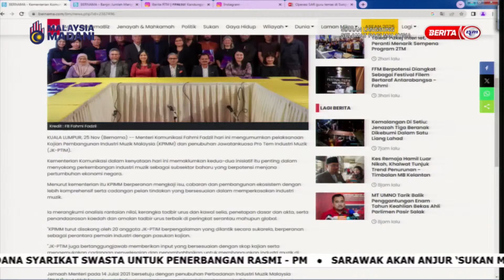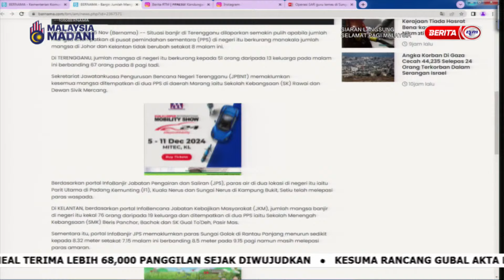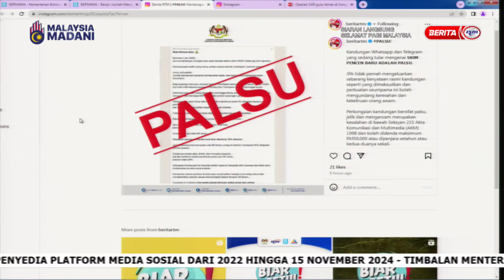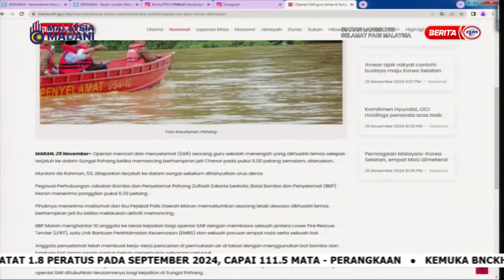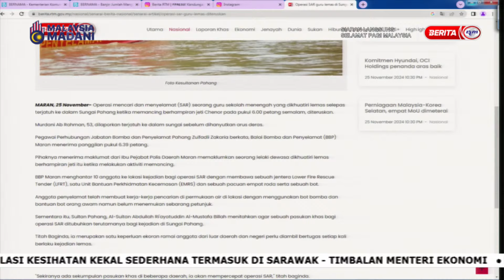26 NOV 2024 – SPM – PERKEMBANGAN TERKINI DALAM DAN LUAR NEGARA